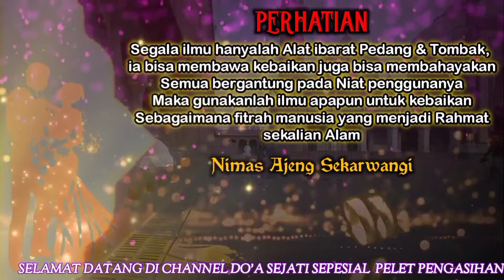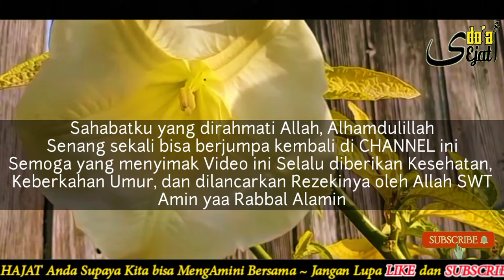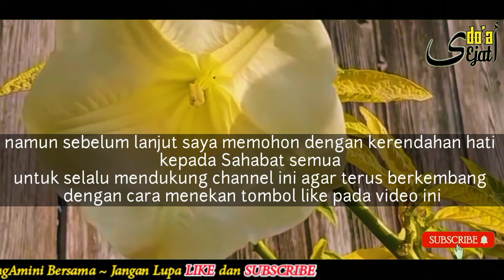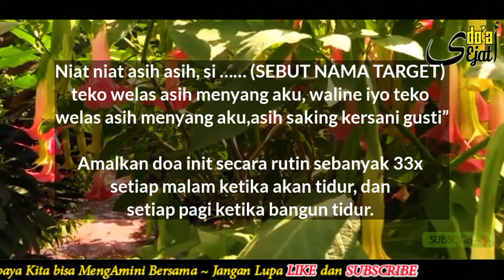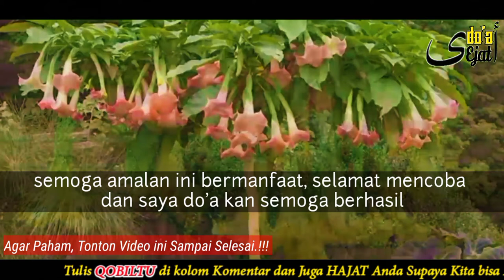2 KATA SAMBIL PANDANG DIA ! DIA LANGSUNG CINTA DAN N4FSU PADA ANDA TAK PEDULI DIA ISTRI ORANG, PELET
2 KATA SAMBIL PANDANG DIA ! DIA LANGSUNG CINTA DAN N4FSU PADA ANDA TAK PEDULI DIA ISTRI ORANG, PELET